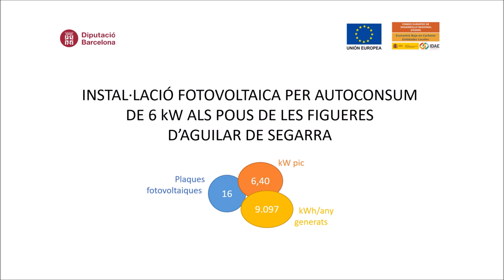Instal·lació fotovoltaica a Aguilar de Segarra